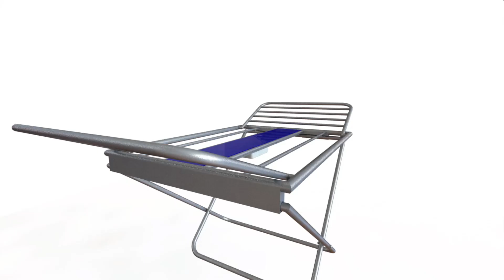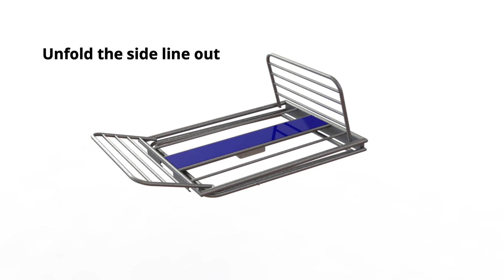INDISCO XIV - ANJAYA TEAM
[❗️ IT'S TIME TO VOTE❗️ ]

Hi, our future champions!👑
How are you? yet it is another voting time for our 20 team who passed the first stage!
Time to support your champion team by giving these vote-posts as many likes as possible right now!
Here's the explanation of one of the teams and their product.

Greeting Friends🥳

Please Introduce us… We are Team Anjaya. Anjaya consists of :
Rahmad Utomo
Tania Kurniawan
Maria Emanuela M.
We are the innovators and engineers from Surabaya University that compete in @indiscoundip. We proudly present to you our latest and newest innovation :

Padhar

Multifunctional and Space Saving Product for Traveling. It’s a modern clothesline with useful features for climbers, camper, hiker, or other outdoor activities lovers. Still using the traditional method of drying clothes when camping by using rope and 2 trees. Worry no more because Padhar does not use any of those. Its main function is to easily dry your clothes anywhere and anytime. It is foldable, light, easy to use, and easy to bring. Fit perfectly for you the nature challenger.
The solar panel absorbs the sunlight and produces electricity that is stored in the battery. Connected to the power socket gives you access to electricity even in the wild jungle with consideration of having access to the sunlight of course.

Increase your camping and hiking experience with Padhar😎.

Please support Anjaya and Padhar in INDISCOXIV. We really appreciate your likes and comments from you. Your support meant a lot to us.

Stay up to date with us for more information and upcoming dates through our accounts:
Line : @qgf0947x

📌 Contact Person (LINE / WA)
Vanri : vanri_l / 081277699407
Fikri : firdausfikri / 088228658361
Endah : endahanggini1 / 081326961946